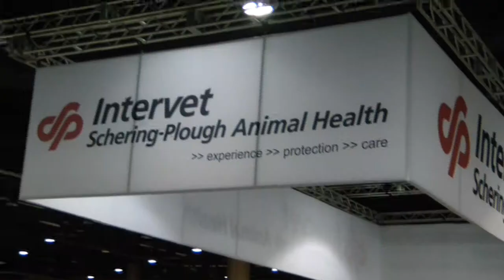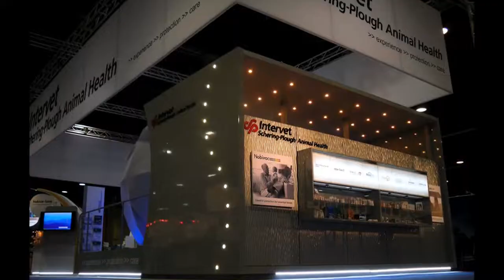SP/Intervet Booth at NAVC 2010 Orlando USA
Schering-Plough/Intervet custom booth at NAVC 2010 in Orlando, USA. Designed and built by Inter-Global Exhibitions (IGE Group)!